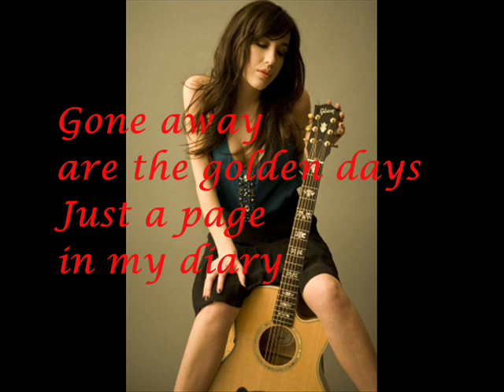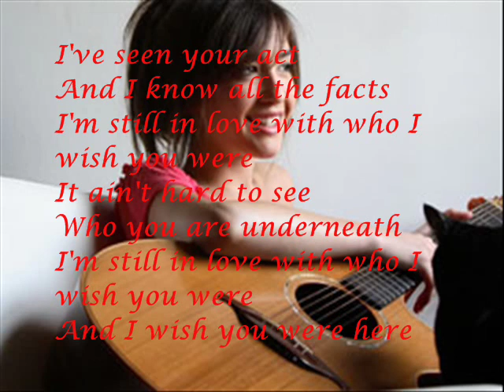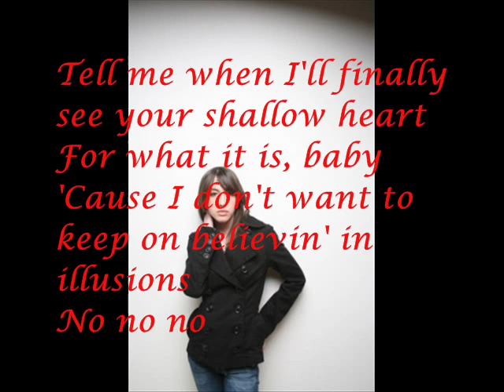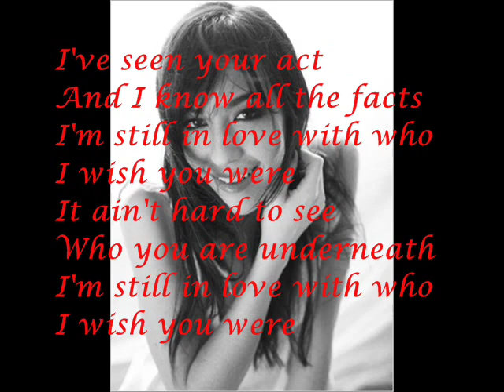Wish You Were (acoustic) by Kate Voegele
Description:
This is the acoustic version of Kate Voegele's Wish You Were, with lyrics and pictures of her.

Enjoy Ü